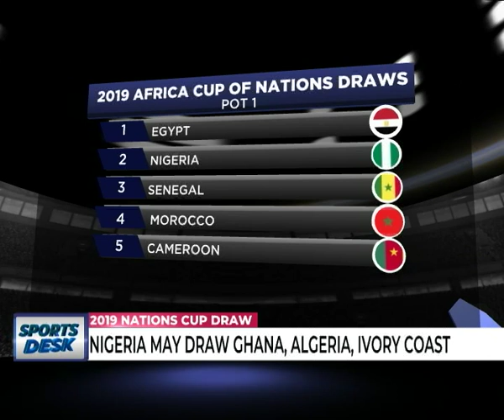Sports Desk with Former Goalkeeper, Peter Rufai